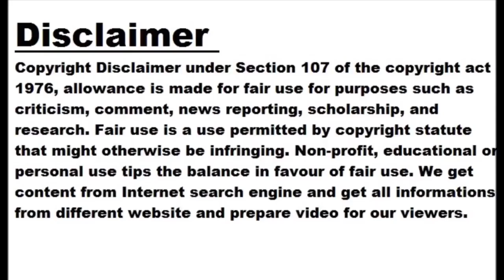Sunil Gavaskar revealed the name of Team India's original captain Cool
Image Source: Twitter New delhi date. 26 June 2023 Monday Former Indian batsman Sunil Gavaskar, who was part of the 1983 World Cup winning team, has praised his captain Kapil Dev. So Captain Cool MS Dhoni is called but Sunil Gavaskar has described Kapil Dev as the original Captain Cool. On the completion of 40 years after winning the World Cup in 1983, Sunil Gavaskar said that Kapil's performance with both bat and ball was superb. His catch of Viv Richards in the final should not be forgotten. His captaincy was dynamic as the format required and his laughter even when a player dropped a catch or misfielded made him the original captain cool. That innings of 175 runs still stands as the greatest ODI century I have ever seen, and I say this with no disrespect to the other match-winning centuries made by our players since then. Kapil Dev scored a century in a crucial match against Zimbabwe, where the team's chances of winning looked slim.